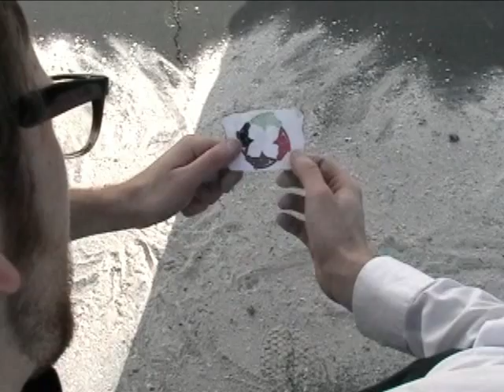BLOOD BATH: Teaser Trailer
WATCHING IT IN HIGH QUALITY, EXTENDS YOUR LIFE BY 10 YEARS.  Teaser Trailer for the upcoming feature length film, BLOOD BATH.

*BLOOD BATH is a non-profit film

Music from 'Big Trouble in Little China' soundtrack